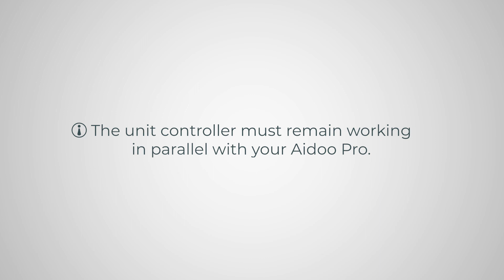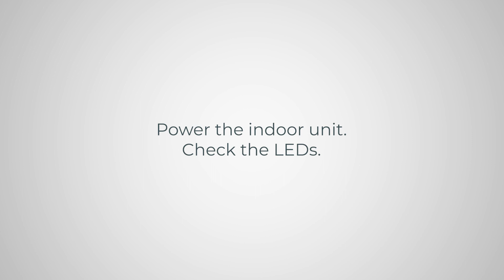Installation - Aidoo Pro GM1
Device to manage and integrate air to water HP units remotely from the Cloud.
Online control with the “Airzone Cloud” App (available for iOS and Android).
Wireless Wi-Fi connection.
Self-powered by external power supply provided.

Functinalities:
• Control of the parameters of the unit.
• Dual Wi-FI communications (2.4/5 GHz).
• Possibility of integration via Local API and Cloud API.
• Communication errors detection.
• Temperature and operating mode time schedules.
• Multi-user and multi-session.
• Port for integration via Modbus protocol.
• Cloud integration.
• Automatic mode change.
• DHW production management.
• Temperature limits for hot and cold (only configured as room temperature).